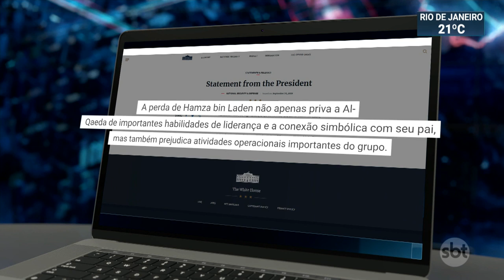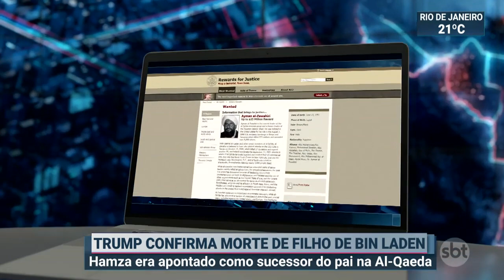Casa Branca confirma morte de filho de Bin Laden - SBT Brasil - 14.9.19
O filho do antigo líder da al-Qaeda, Osama Bin Laden, foi morto durante uma operação militar dos EUA na fronteira entre o Afeganistão e o Paquistão, revelou este sábado a Casa Branca.

Hamza Bin Laden, que teria cerca de 30 anos, era um dirigente destacado da al-Qaeda. “A morte de Hamza Bin Laden priva a al-Qaeda das suas relevantes capacidades de liderança e da ligação simbólica ao seu pai, como arruína importantes actividades operacionais do grupo”, diz a Casa Branca, através de um comunicado.

Veja um pouco sobre a vida dele e da importância dele para o grupo na reportagem.

I am a journalist from Brazil, based in Los Angeles. I interview actors and directors about their movie releases.